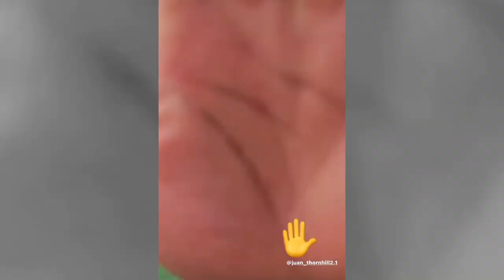Mecole Hardman Makes UNREAL CATCHES 😳 | Kansas City Chiefs Training Camp Highlights